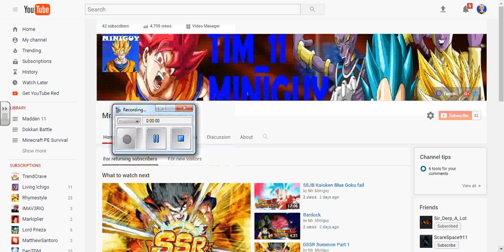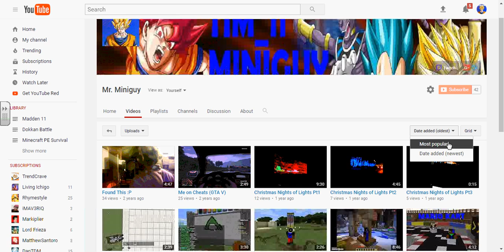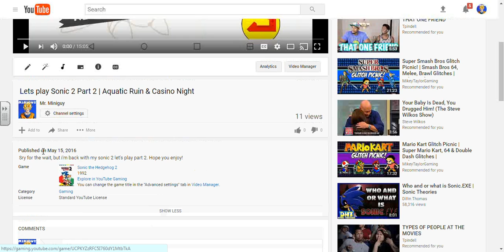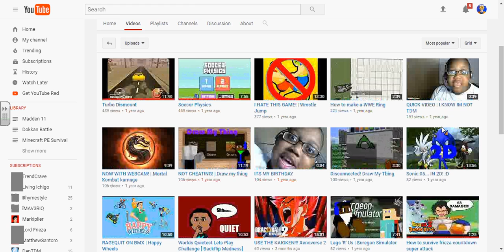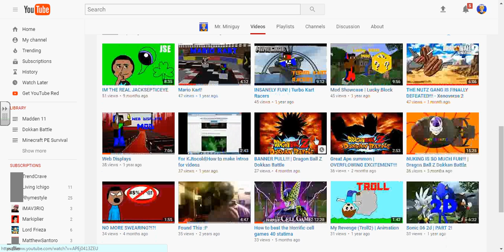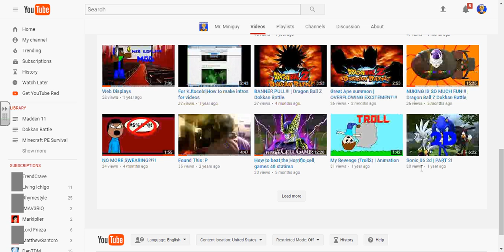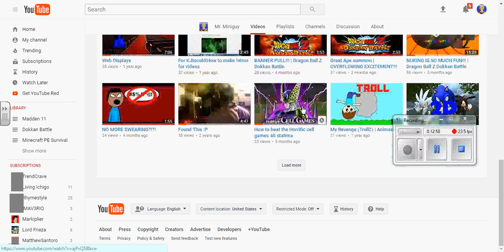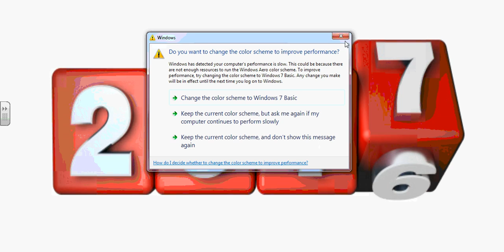New Year 2017